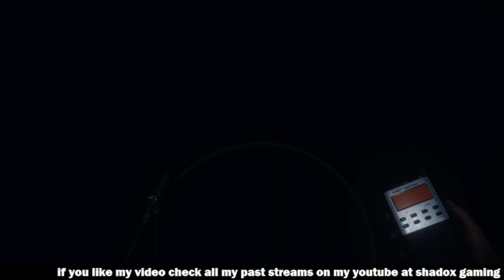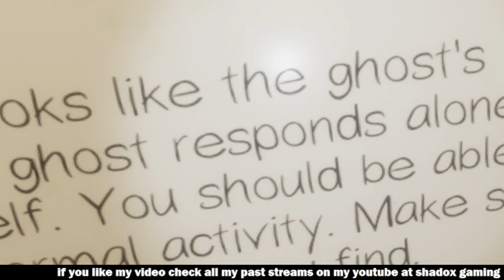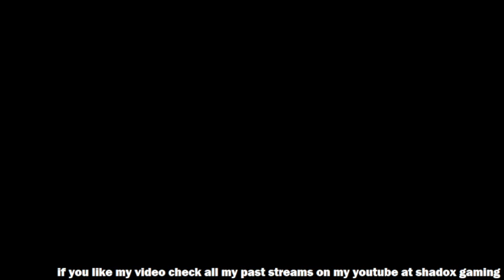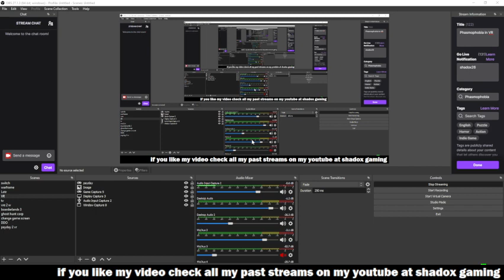Phasmophobia in VR